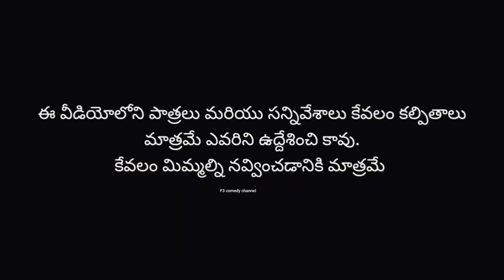లవ్ మేటర్ ఇంట్లో చెప్తే ? | ultimate village comedy | village nature